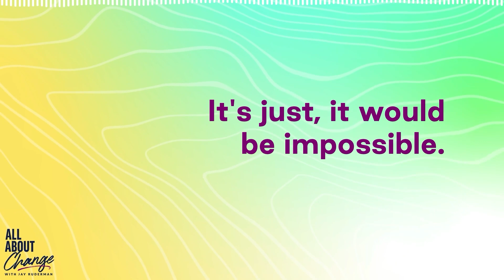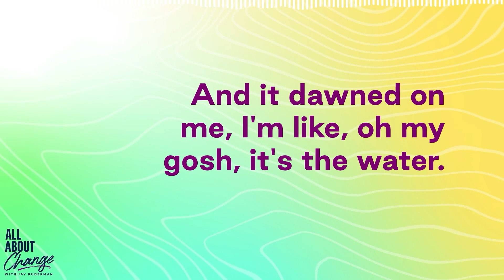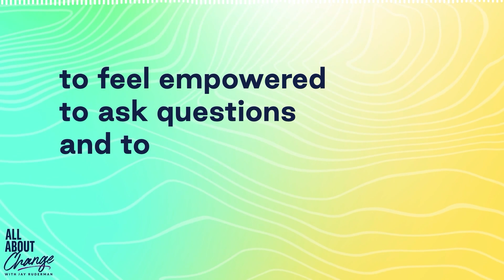Erin Brockovich - Fighting for Safe Water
Erin Brockovich became a household name when her crusade against the polluting power company PG&E in a small California town was dramatized in the Oscar-winning movie Erin Brockovich, starring Julia Roberts. But her mission to empower communities to fight for environmental justice didn't end there.

Erin joined host Jay Ruderman to share her journey from a Kansas childhood marked by dyslexia to becoming a pivotal figure in environmental advocacy. Jay and Erin talk about the immense influence of her parents and a crucial school teacher in fostering her dogged persistence, the necessity of community action and local involvement, and her ongoing efforts to address environmental crises in America.